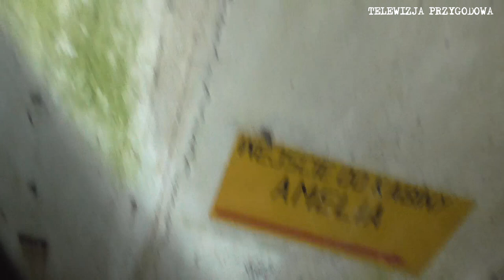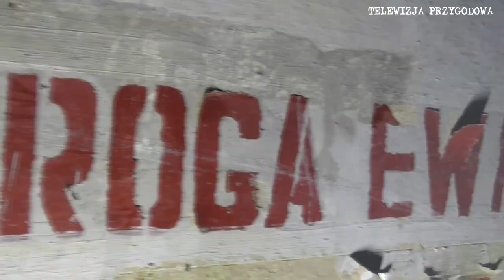OPERACJA: AMELIA - OPUSZCZONA JEDNOSTKA WOJSKOWA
OPUSZCZONA JEDNOSTKA RAKIETOWA

W lutym postanowiliśmy na chwilę wyjść z naszego SCHRON76 i wyruszyć w Polskę.
W pewnym lesie trafiliśmy na pozostałości starej jednostki wojskowej wchodzącej w skład Rakietowej Obrony Powietrznej.
Z tego co wiemy to jednostka powstała w roku 1962, a rozformowana została w 1998 r.
Odwiedziliśmy tylko budynki techniczne, gdyż budynki koszarowe zostały przekształcone w znajdujący się nieopodal Zakład Karny.